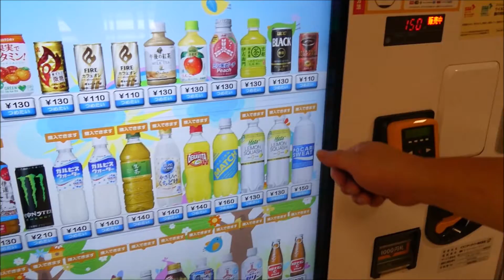イオン加古川店シネマ棟の自動販売機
イオン加古川店シネマ棟1階に設置されている自動販売機です。タッチパネル式の最新型です。是非ご覧ください。

カメラ：パナソニック　ルミックス DC-TZ95